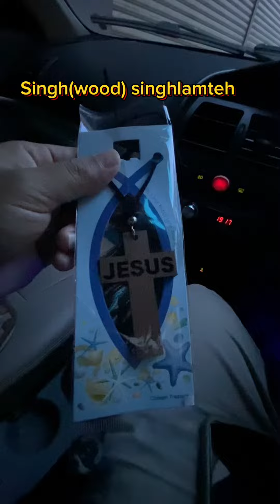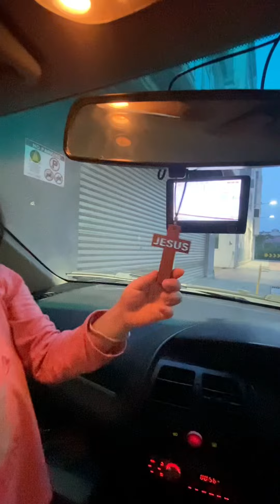￼Mini Wooden Cross Car Hanger